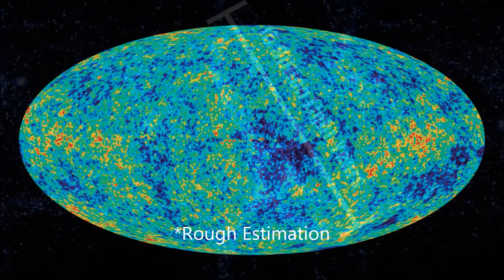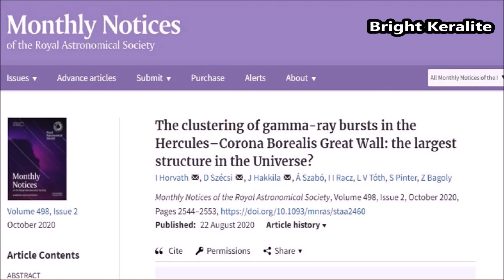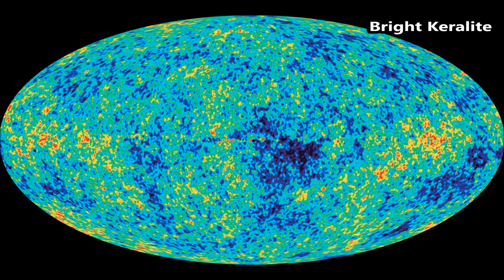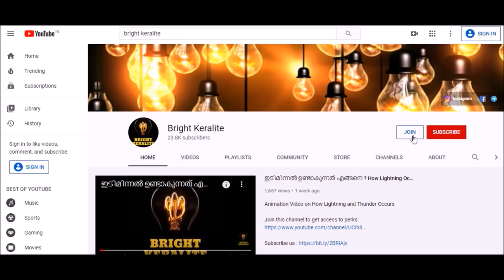Hercules Corona Borealis Great Wall Explained in Malayalam || Bright Keralite